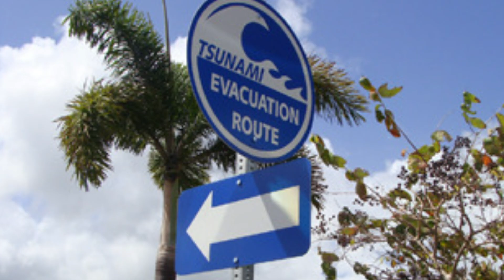How ready is Guam for a tsunami? 23 out of 24 sirens operational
While the island was spared from a tsunami triggered by an 8.8 magnitude earthquake off the coast of Russia, yesterday’s events begs the question ‘How tsunami ready is Guam?’ If Wednesday’s advisory had escalated to a warning, would all alert sirens be ready to go and would the community be prepared to respond?